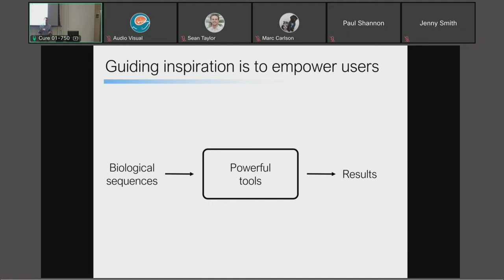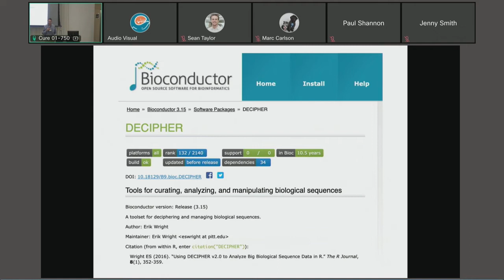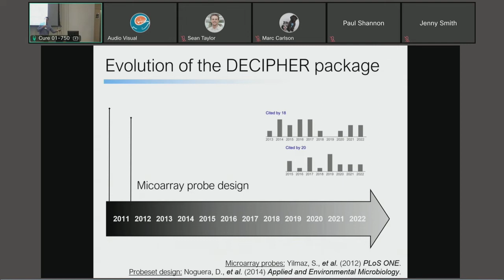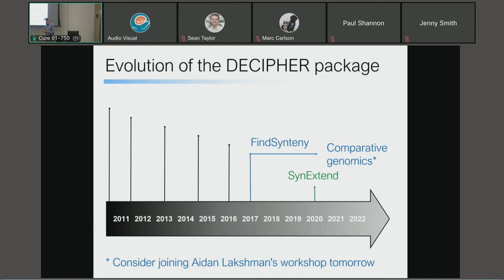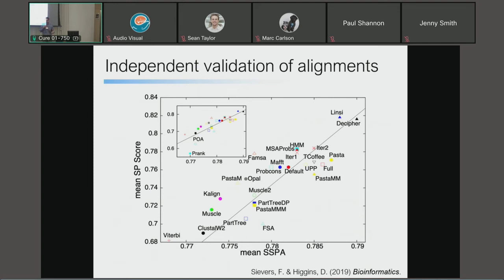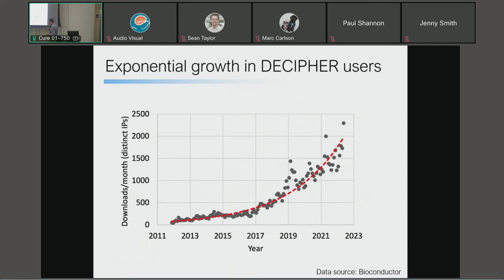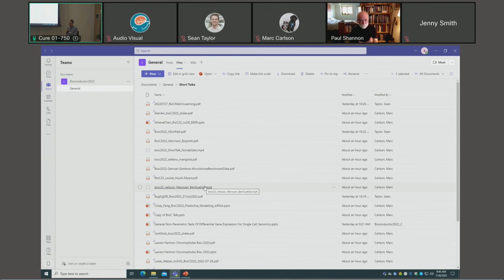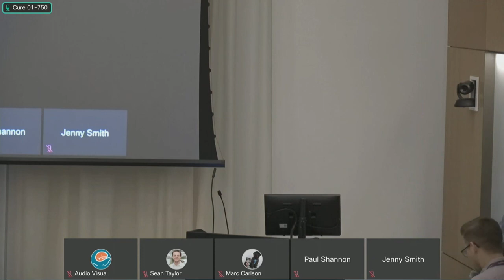Evolution Of The DECIPHER Package For Comparative Genomics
Eric Wright, Ph.D., with the department of Biomedical Informatics at the University of Pittsburgh, presented a short talk at the Bioconductor Conference 2022. Dr. Wright gave his presentation on the Evolution of the DECIPHER package for comparative genomics.

The DECIPHER package has been part of Bioconductor for about 11 years and has continued to grow in scope and utility. Although this R package was originally developed for designing oligonucleotide probes and primers, it now includes cutting-edge functionality for multiple sequence alignment, sequence classification, phylogenetics, and many other advanced applications of bioinformatics. In the presentation, Dr. Wright describes the evolution of DECIPHER's focus and abilities. He touched on the inclusion of advanced features such as OpenMP for multi-threading and SIMD for even greater parallelism. Furthermore, Dr. Wright discussed the intrinsic challenges and opportunities associated with developing, expanding, and supporting large-scale tools within the R environment. Dr. Wright also described how DECIPHER has performed on published benchmarks used to characterize different parts of its functionality. DECIPHER's journey from a new Bioconductor package to one with tens-of-thousands of users is ongoing, and this presentation highlighted the past, present, and future of this unique package.

Main Sections

0:00 Introduction
0:30 Guiding inspiration is to empower users
1:29 DECIPHER design philosophy
4:38 Evolution of the DECIPHER package
9:37 Summary of the DECIPHER design philosophy
10:15 Independent validation of alignments
10:57 AssessORF: gene caller benchmark
11:43 Exponential growth in available genomes
12:06 Growth of DECIPHER in code
13:26 Exponential growth in DECIPHER users
13:55 Acknowledgements
14:30 Q&A

More Resources